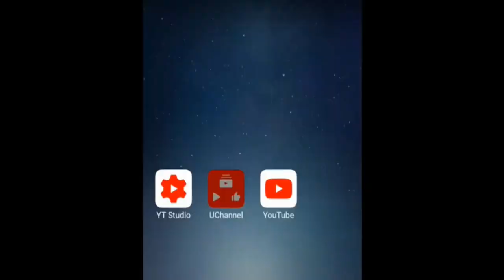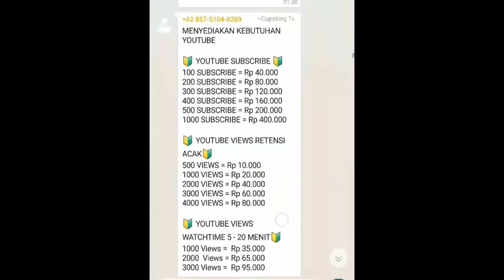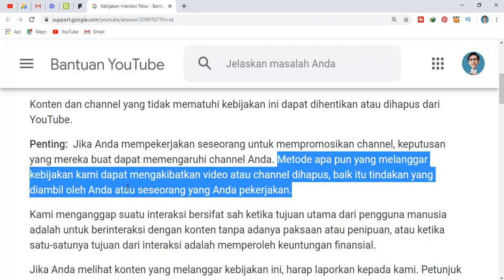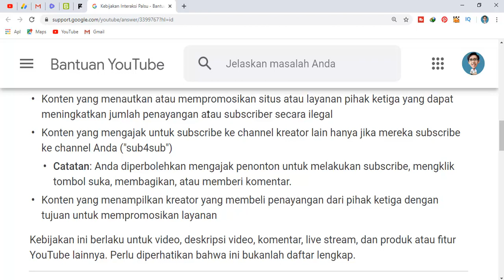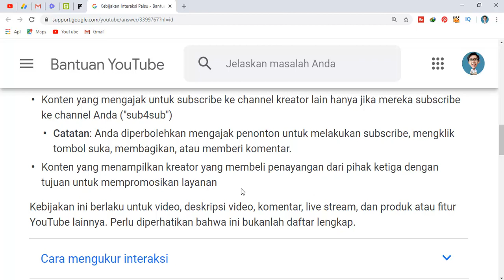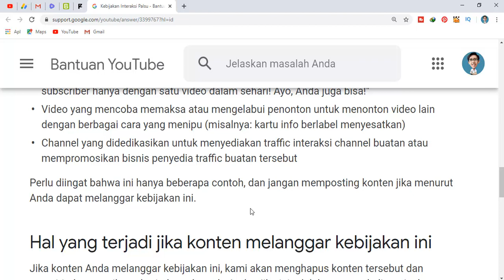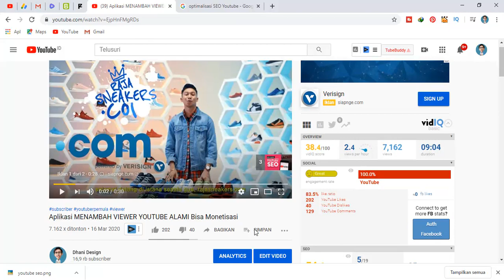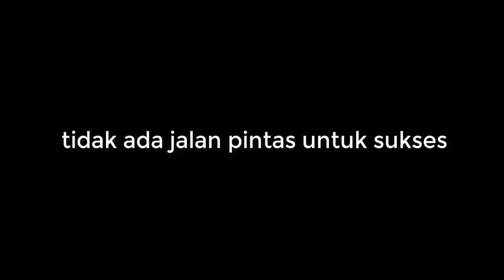Cara mendapatkan 1000 Subscriber Youtube Tanpa Aplikasi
cara menambah subscriber youtube dengan cepat tanpa aplikasi dan sesuai peraturan youtube.